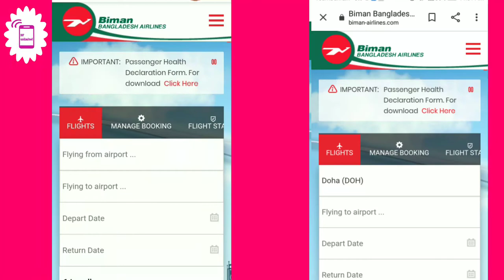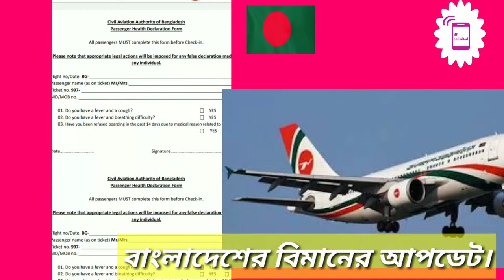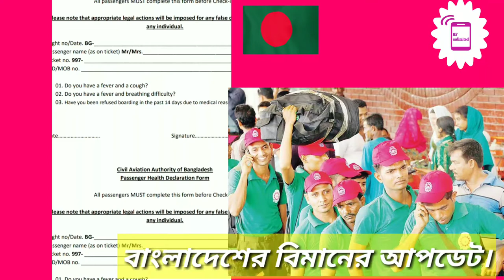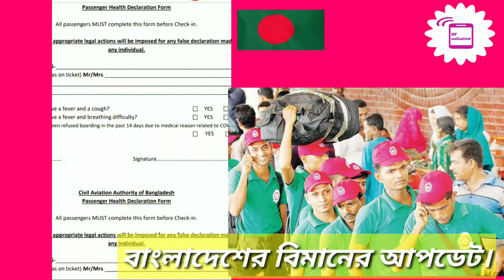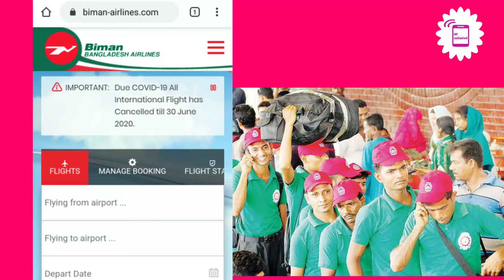বাংলাদেশের এয়ারলাইনস passenger Health Declaration form সব প্রবাসীদের পূরন করতে হবে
সকল প্রবাসী ভাইদের জন্য বাংলাদেশের এয়ারলাইনস নতুন নিয়ম করোনাভাইরাস এর জন্য
নিয়মগুলা কি ভিডিওটি দেখুন
বুজতে পারবেন। আরো জানতে
বাংলাদেশ এয়ার লাইনস ওয়েবসাইট
আপনাকে passengers declaration health  from  টি
পূরন করতে হবে fromটি ডাউনলোড লিংক

and all friend play my vedio and share
my vedio
so,please please

so watching the vedio
and Share the vedio

how to register benefitpay  see the vedio

how to add bank account to my
benefitpay